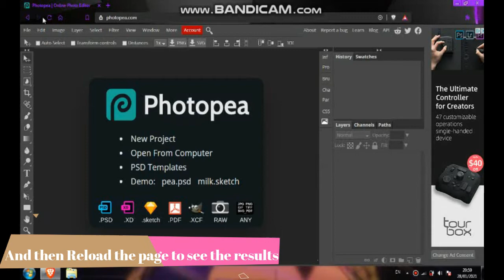How to remove ads on photopea for free!(outdated, doesnt work)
This video explains how to remove ads in photopea for free with no ad blocker!
Sometimes ad blockers break the website and i randomly found this method so try it out if you have issues with photopea.